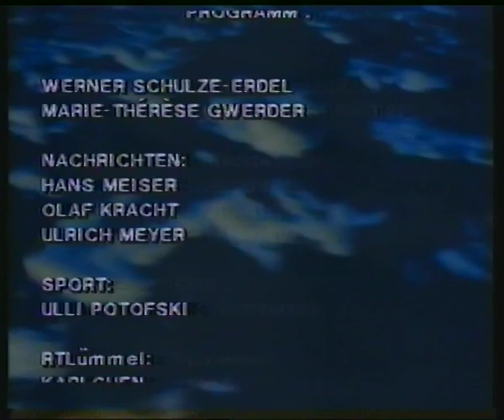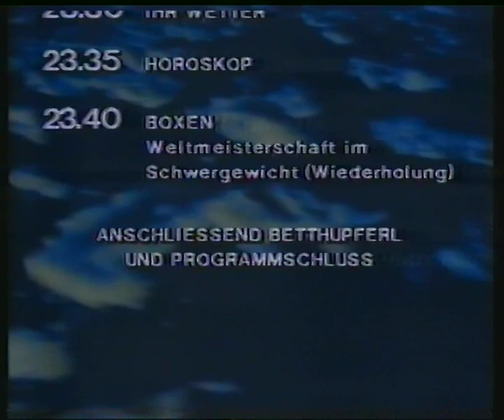RTLplus 16.10.1987 Horoskop + Sendeschluß + Neues Leben